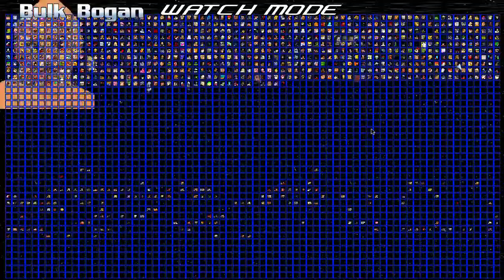mugen big show pt 3